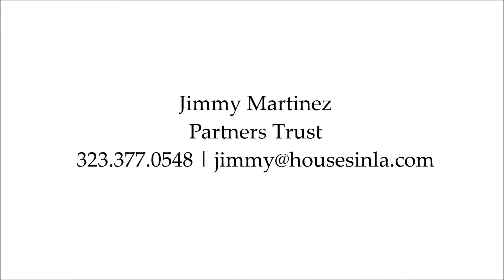8940 Dicks Street, West Hollywood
Prime Norma Triangle Fixer ready to be taken to the next level! 2 beds, 2 baths, and bonus room. Per city of West Hollywood, lot is zoned "R1B" which may allow for 2 units (verify with city). Trust Sale. Property to be sold in AS IS condition with no credits, repairs, or warranties. Buyer to investigate square footage, permits, and zoning. Phenomenal opportunity to create something special. Located seconds from Beverly Hills, the Sunset Strip, Pavillions Market, Starbucks, The Pacific Design Center, West Hollywood Park & Library, and the very best in shopping, dining, caf?'s, and nightlife. Remodel your way and live on this beautiful tree-lined residential street moments from everything you want & need. First time on the market in 35 years. Bring your vision and creativity to this unique home in a much sought after neighborhood."